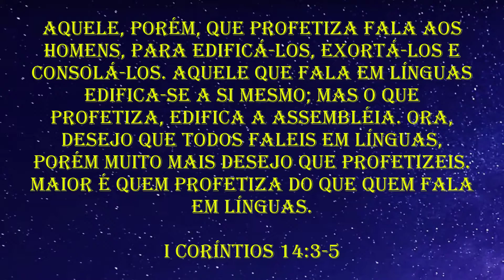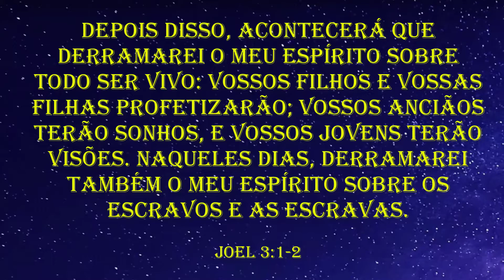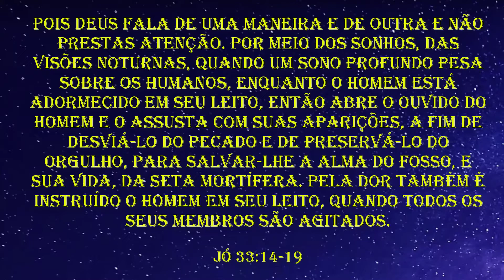O PROFETA E O SONHO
O que é ser um PROFETA?
Qual relação de um profeta com o sonho?

APOIE O CANAL PARA QUE POSSAMOS CONTINUAR ATENDENDO E INTERPRETANDO TODOS OS SONHOS... AJUDE COM O QUE PUDER.

OBS: Acima de R$ 80,00, mande seu extrato para o e-mail abaixo e ganhará os 2 livros (autografados, se desejar) escritos por Inacio da Silva sobre o tema SONHO.

CHAVE PIX:
INACIO DA SILVA

conta corrente:
Ag: 1430-3
CC: 52574
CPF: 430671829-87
INACIO DA SILVA

OBRIGADO !

Entre em contato conosco, deixe seu sonho que interpretaremos para você.